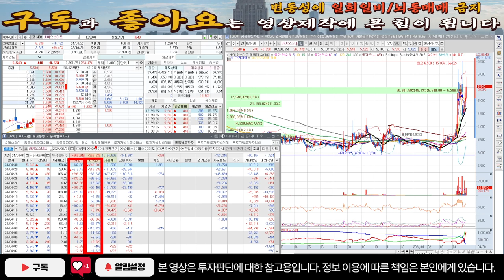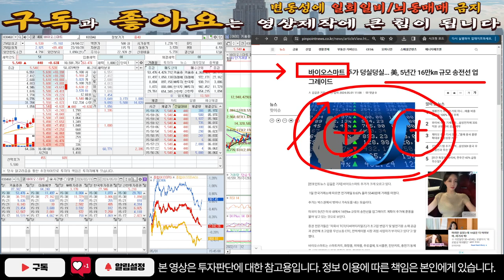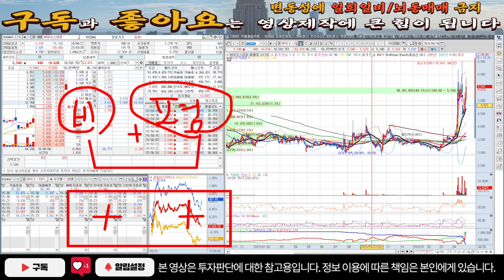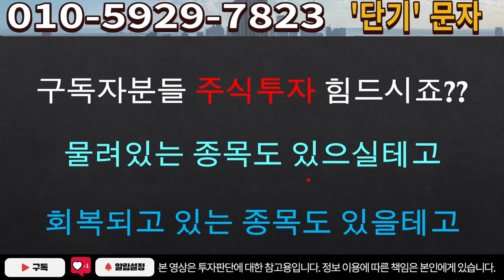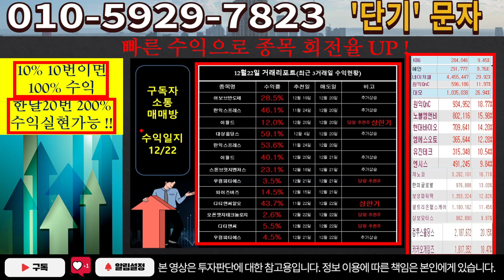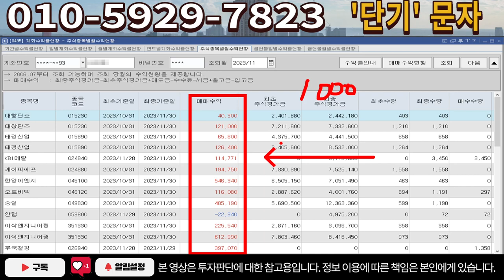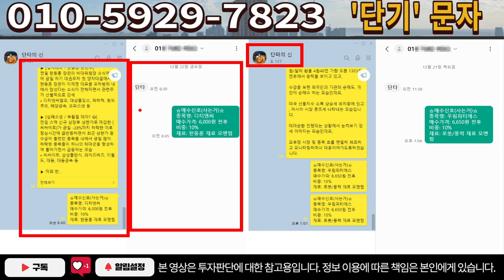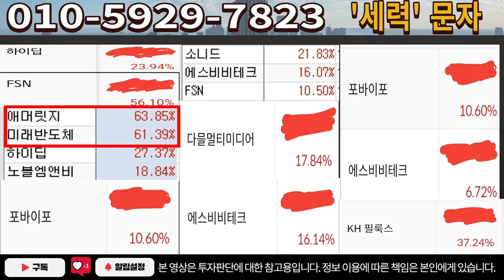[주식]바이오스마트 - 수급 관통 세력 손 바뀜! 내일 이자리가 정말 중요합니다!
실시간 구독자소통 카톡방 투자정보 텔레그램